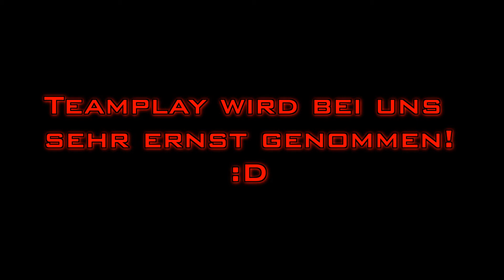1K & Malik Vs Left 4 Dead 2: Deathcraft 2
1K & Malik Vs Left 4 Dead 2: Deathcraft

►Valve:
HAUPTSEITE:

Du hast eine Idee oder einen Wunsch welches Spiel Wir als nächstes in Angriff nehmen sollen? Dann schreib es in die Kommentare :)

►Credits:
Ich verwende sehr gerne Musik von Kevin Macleod und Sound Effekte von Freesound.Org. Solltest du Musik in einem meiner Videos hören die nicht zum Spiel gehören, kannst du davon ausgehen dass ich diese Musik von folgenden seiten habe:

Ich habe diesen Text als Standarteinstellung in der Beschreibung, das heißt dieser Text wird ab jetzt in jeder Videobeschreibung zu sehen sein. Ich habe ihn einfach als Standart Text eingefügt, weil ich sehr vergesslich bin.

Gruß:
1000kcirtap